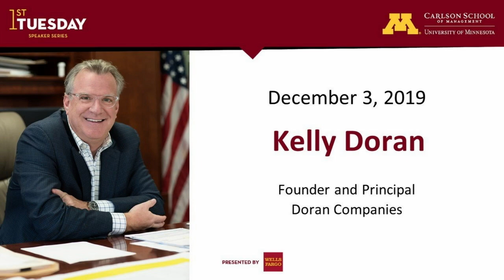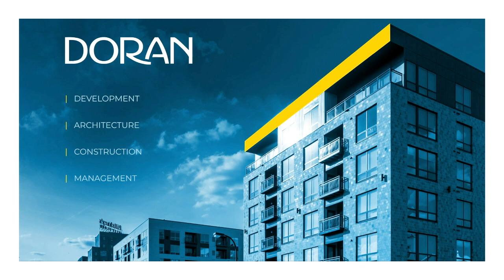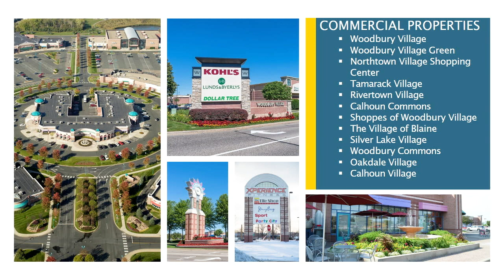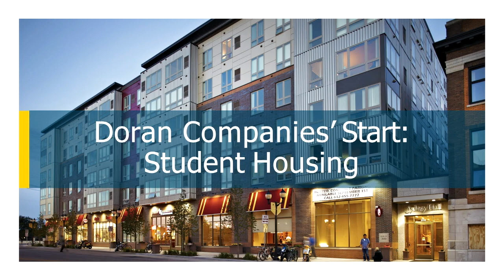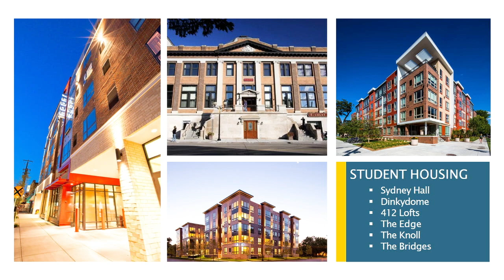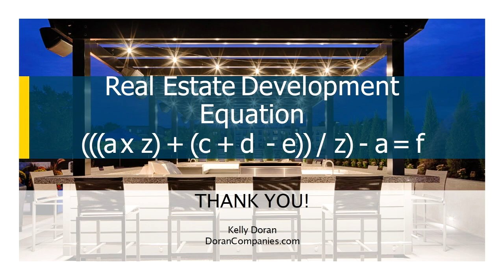Doran Companies Founder and Principal Kelly Doran - 1st Tuesday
Kelly Doran, Founder and Principal at the Doran Companies, discussed how his family, his education at the University of Minnesota, and his relationships shaped his career as a real estate developer during the Carlson School of Management's 1st Tuesday at the University of Minnesota.